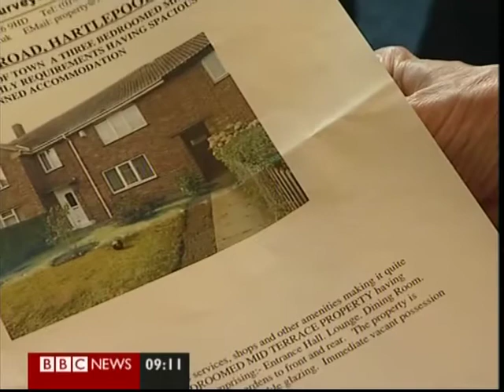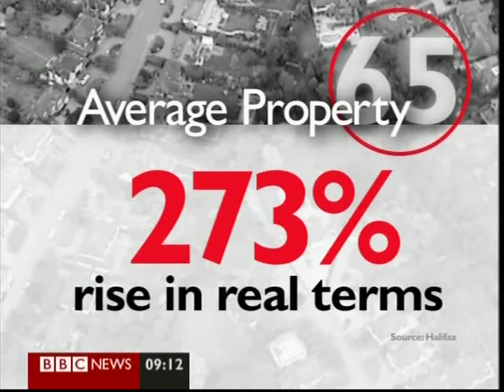BBC Breakfast 1-1-11 with Henry Pryor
BBC Breakfast look at the impact property has had on the Baby-Boomer generation with expert comment from housing expert Henry Pryor. Copyright BBC.